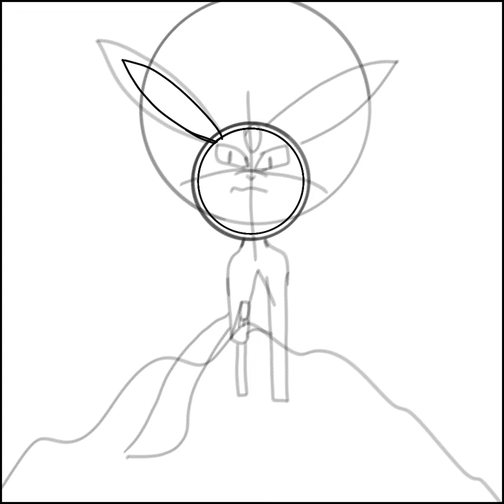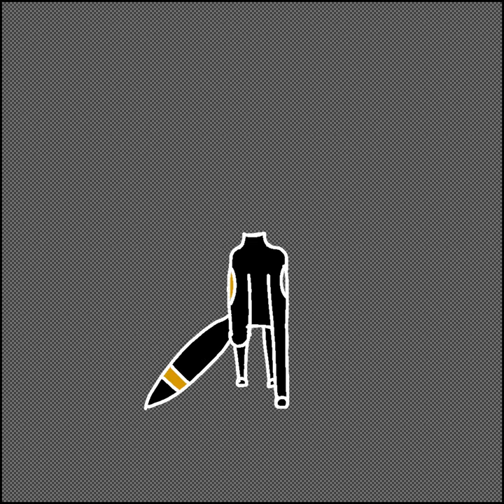Umbreon Speedpaint! (ᕕ( ᐛ )ᕗ my favorite Pokemon)